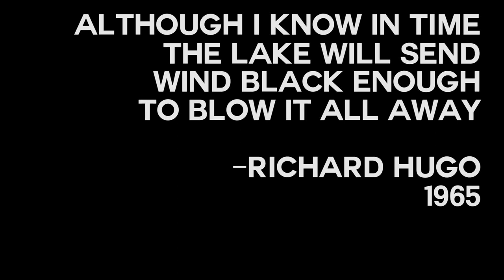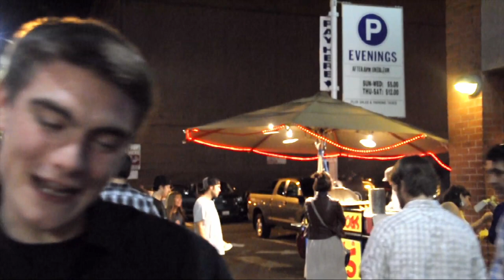METROPOLIS [20] - human part 1.